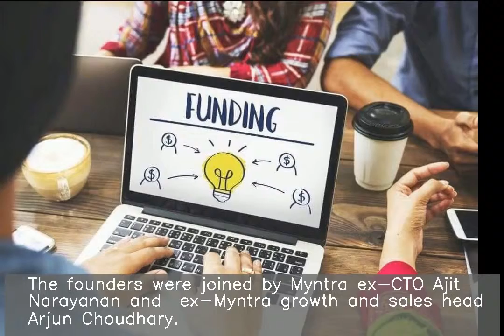Former Myntra executives' startup mfine raises $17.2 million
Health-tech startup mfine has raised $17.2 million in Series B funding led by SBI Investment, a Japan-based venture capital firm and an SBI Group subsidiary. mfine was founded in Bengaluru in 2017 by Myntra co-founder Ashutosh Lawania and ex-Myntra e-commerce head Prasad Kompalli. The founders were joined by Myntra ex-CTO Ajit Narayanan and  ex-Myntra growth and sales head Arjun Choudhary.